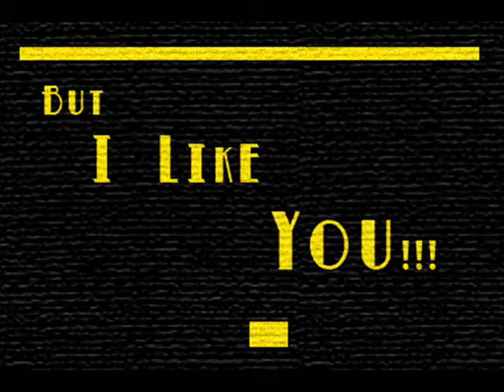Mr Hedgehog And The Stalking Snail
episode 1 full